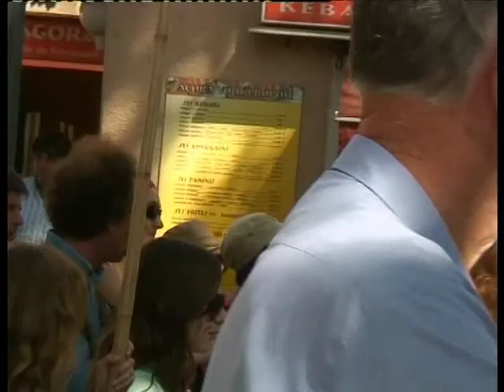No Gazaran al Païs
Les manifestations de 2011 à Cahors contre l'autorisation pour les gaz de schiste de forer grâce au « permis de Cahors » accordé par Jean Louis Borloo.
Quelques milliers de personnes s'étaient réunies et avaient défilé ce jour à Cahors, par un temps magnifique et sur un air de fête populaire "bon enfant".